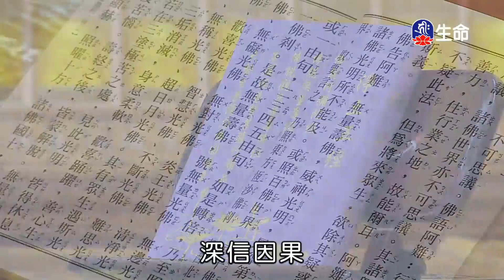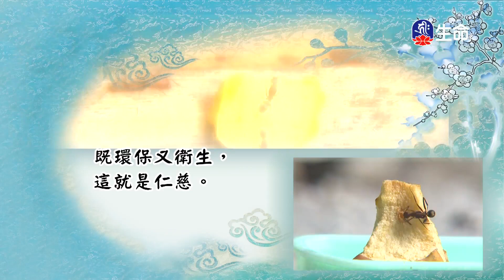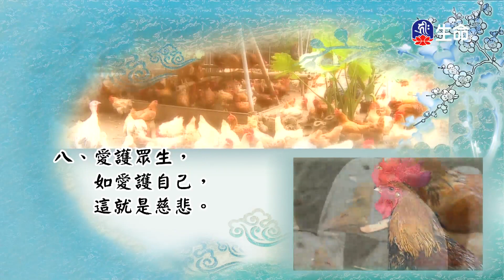因果教育入法教-02-4_海濤法師般若講座_(lifetv_20201103_06:00)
海濤法師般若講座_因果教育入法教-02。